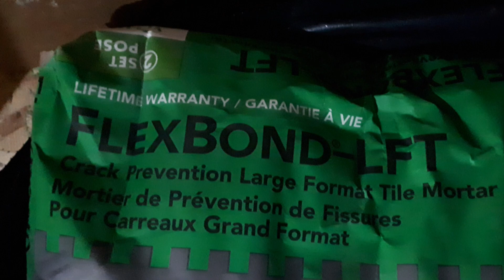Off Grid Cabin Flooring / Trail Improvements / Cabin Life Ep 74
The "To Do List" is getting done! Ceramic tile flooring, trail improvement... and .

Glenn and Maureen harvested Cedar posts from dead standing trees in the cedar grove on their 40 acre property in North Central Ontario, Canada.  Then improvements to the Off Grid cabin trail are started with the placing of Cedar posts and rocks as a retaining wall, and laying down a row of Big "O" pipe to redirect the water.  Jake, their black Labrador Retriever stays close by keeping an eye on progress, and jumping in for some play time too.  Glenn shovels sand into the wheel barrow, and spreads it out to fill in low lying areas.  With that trail improvement complete, there should be no more rain storm wash outs along the edge of the off grid cabin trail. Next, Glenn goes to the fire pit area to clear brush, and add more sand to create a platform for the teepee near the fire pit.

Meanwhile, Maureen is in the off grid cabin preparing the floor for the new ceramic tile.  First, she pull starts the generator, and vacuums the cabin floor, nice and clean.  Then she spreads the Red Coat waterproofing Membrane with a paint roller, and leaves it to dry.  (Thanks to Jake's love of gloves, Maureen is left with a unique pair of rubber gloves.)

The next day Glenn checks the Red Coat membrane, and the floor level before starting to install the 2'x1' ceramic tile. He sets out all the tools string, gloves, new rubber gloves, level, square trowel, spacers, dust mask, safety glasses, knife, measuring tape, along with a few other tools.  A string line is set up along the wall as a guide for placing the ceramic tiles.  They mix the Flexbond LFT Crack Prevention Large Format Tile Mortar with water, then begin to spread it with a square notch adhesive trowel...  Working a small area at a time, applying a thin layer first, followed by a thicker layer.  Then the ceramic tiles are placed firmly, wiggled to set, level confirmed, and spaced with spacers.  Within a few hours this DIY ceramic floor project is complete.  The final stages include applying the Polyblend sanded grout, and finishing it with a tile & grout sealant spray.  These steps aren't shown in the video (where did that footage go?).  Glenn and Maureen are pleased with the results.  Looking good for a DIY first time effort!  Watch for the video on installing the laminate wood flooring on the remainder of the cabin floor.  The Red Coat membrane, the Flexbond mortar, the grout and the sealer used in this project are a complete Prep., set and grout system by Custom Building Products.

We love reading your comments.  Have you had a DIY project installing flooring?  We welcome any comments, suggestions and stories.